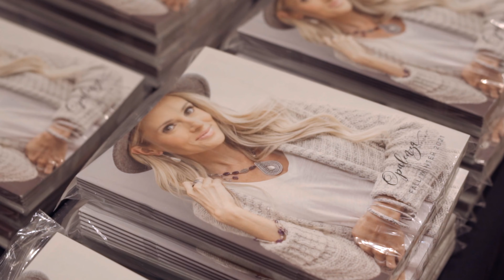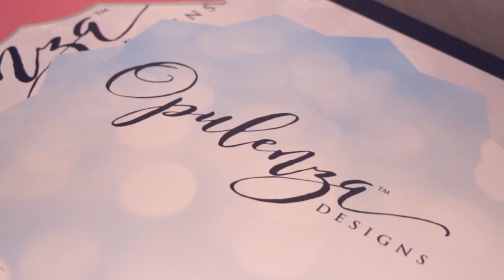Opulenza Silver Rush 2021 Recap Video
Amazing Opulenza 4th annual National Conference in 2021!  Reps from across America came for on-point business training, fun with the girls, and NEW jewelry.